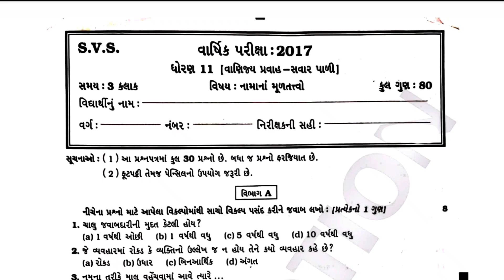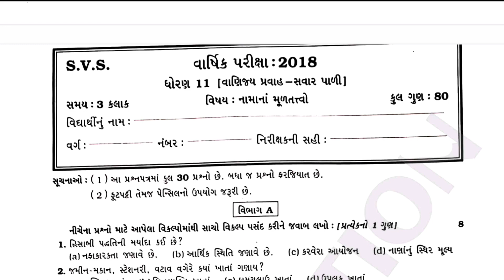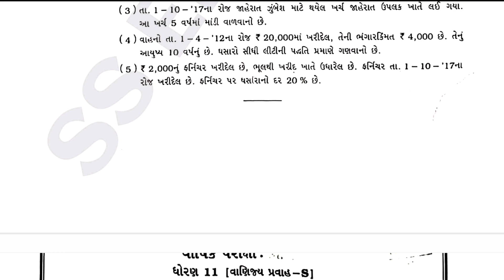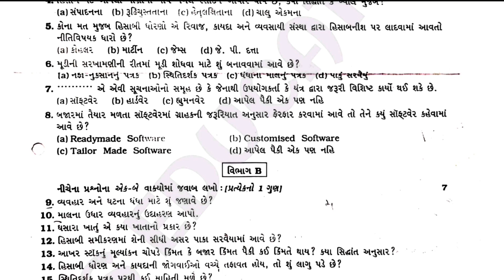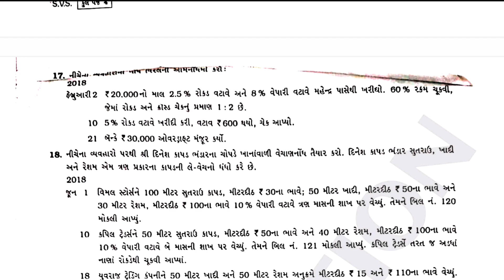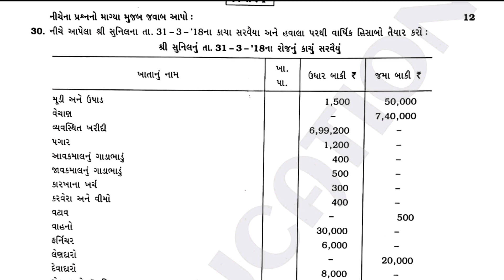STD 11 ACCOUNT SVS OLD PAPER | ACCOUNT IMP | STD 11 ACCOUNT ANNUAL EXAM IMP | SVS PAPER SOLUTION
YOURS QUERY

STD 11 ANNUAL EXAM BLUEPRINT 2024 | ACCOUNT FINAL EXAM BLUEPRINT | VARSHIK PARIKSHA BLUEPRINT 2024

STD 11 ANNUAL EXAM BLUEPRINT 2024 | STAT FINAL EXAM BLUEPRINT | VARSHIK PARIKSHA BLUEPRINT 2024

STD 11 ANNUAL EXAM BLUEPRINT 2024 | STD 11 SANSKRIT ANNUAL EXAM BLUEPRINT | VARSHIK PARIKSHA 2024

STD 11 ANNUAL EXAM BLUEPRINT 2023 || Std 11 SPCC Annual Exam Blueprint || STD 11 S.P BLUEPRINT

STD 11 ANNUAL EXAM BLUEPRINT 2023 || Std 11 Account Annual Exam Blueprint || ACCOUNT BLUEPRINT

STD 11 ANNUAL EXAM BLUEPRINT 2023 || Std 11 Eco Annual Exam Blueprint || STD 11 ECONOMICS BLUEPRINT

STD 11 ANNUAL EXAM BLUEPRINT 2023 || Std 11 STAT Annual Exam Blueprint || STD 11 STAT BLUEPRINT

ACCOUNT OLD PAPER

SVS OLD PAPER

STD 11 ACCOUNT OLD PAPER

DHORAN 11 ACCOUNT SVS OLD PAPER

B.A BLUEPRINT 2024

STAT BLUEPRINT 2024

ECO BLUEPRINT 2024

ACCOUNT BLUEPRINT 2024

S.P BLUEPRINT 2024